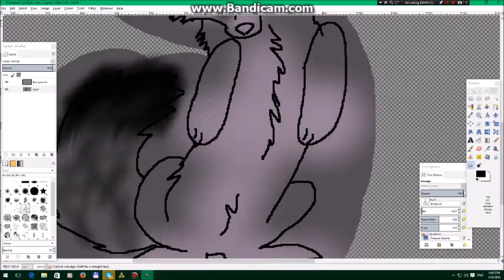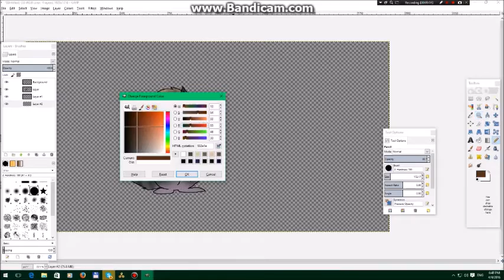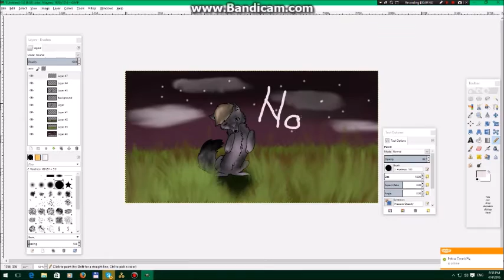FeralHeart - Chavapa Wolf Pack - Drawing Noke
Heyoz! Denashi here! I drew and colored it in colors of our fellow member, Noke, she joined today [4.4.2016.] and she's a hunter in the pack. ^^

/Denashi